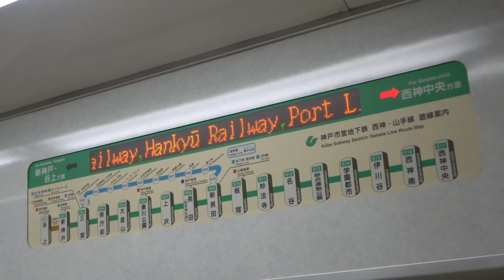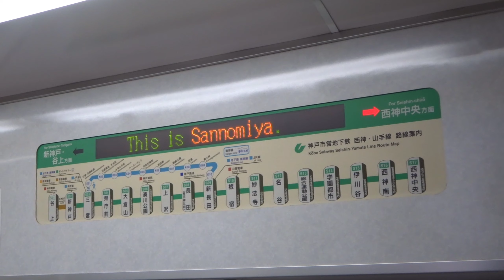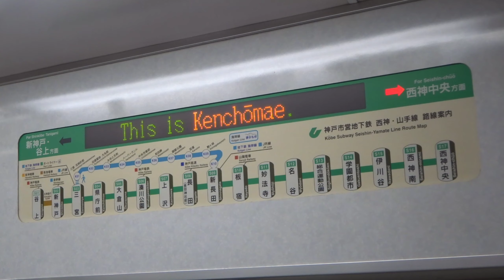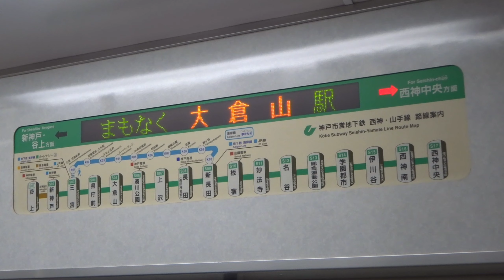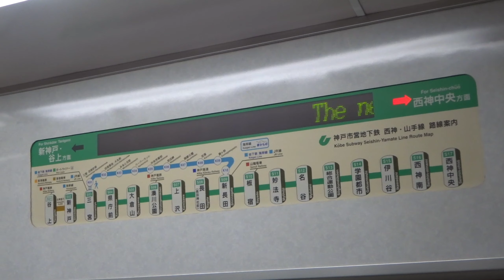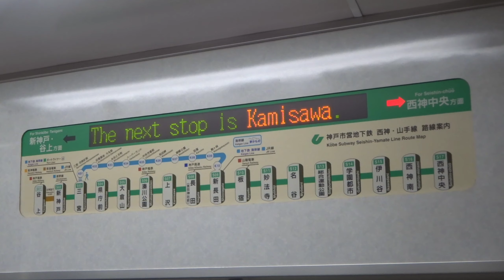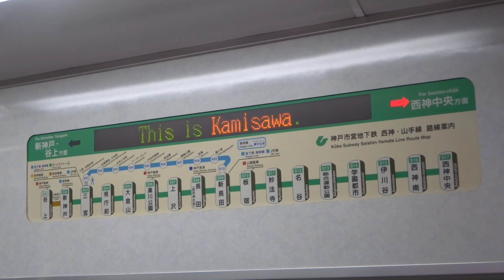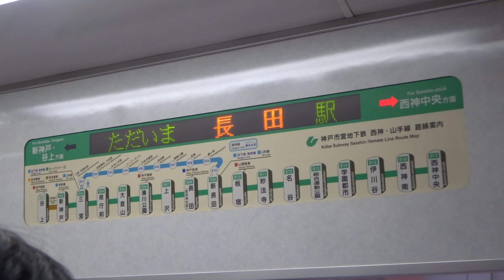【案内ディスプレイ】神戸市営地下鉄3000形・3124F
【Guide display】Kobe city subway 3000 series・3124 formation

神戸市交通局3000形の車内に設置されている案内ディスプレイです。

1993年に落成した3123F・3124Fには当初設置されておらず、1994年1月に新たに取り付けられました。

かつては路線図がついていないLEDスクロールだけのもの、路線図にランプが付いたもの(海岸線5000形や神鉄5000系と同じタイプ)とが千鳥配置で交互に設置されていましたが、2009～2010年にかけてこの動画のものに更新されました。
更新前は「快速 RAPID」に「普通 LOCAL」と点灯するランプが付いていたり、路線図には停車駅を示すランプがあったりと数少ない快速運転の名残でしたが、もう見られません

表示する内容は更新されておらず、始発駅に停車中は「この電車は『普通』○○行きです」と表示されます。普通しか存在しないにも関わらず「普通」と表示されるところに、快速時代の名残を感じられます。

この案内ディスプレイも数年内に見られなくなるのが残念でなりません